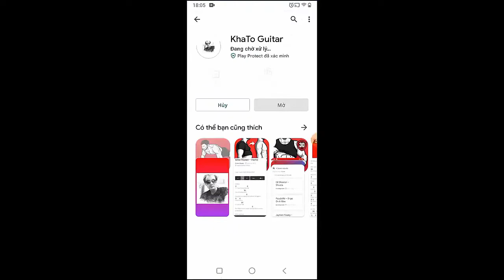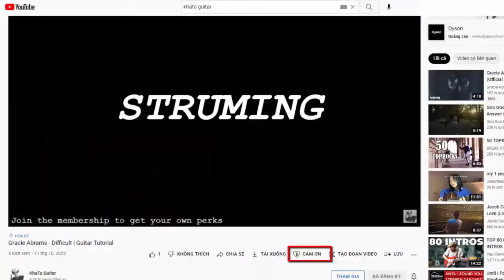Taylor Swift - The Great War | Guitar Tutorial